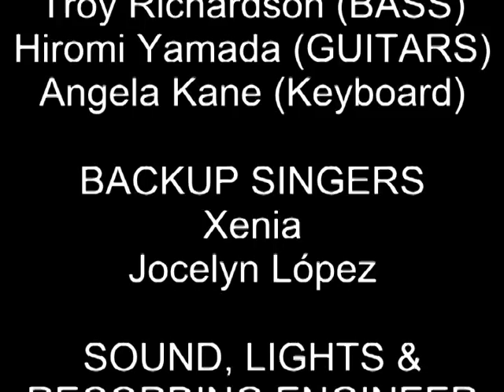MAURICIO HERRERA - STAYIN' ALIVE - Live With Band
Watch and Experience America's Got Talent Finalist Mauricio Herrera performing Live with his Band.